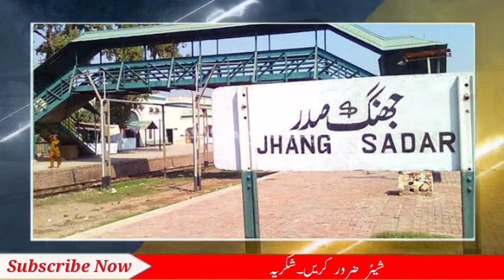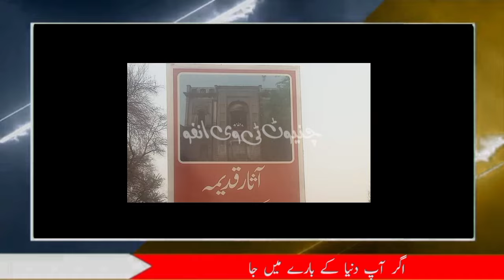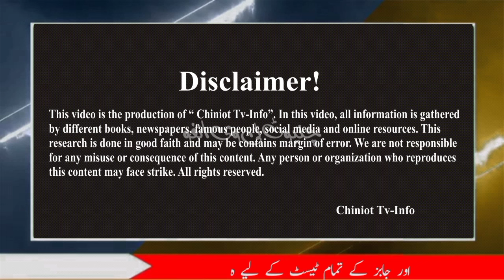Jhang | City of Heer | City of Sultan Baho | Dacumentary On Jhang | Amazing Facts | Chiniot Tv-Info